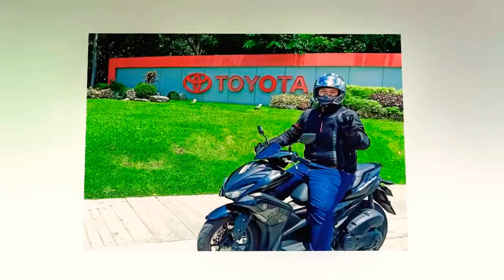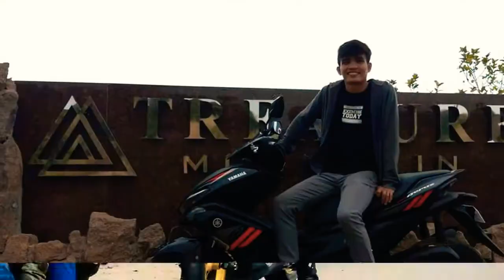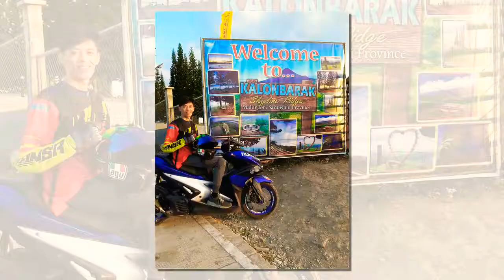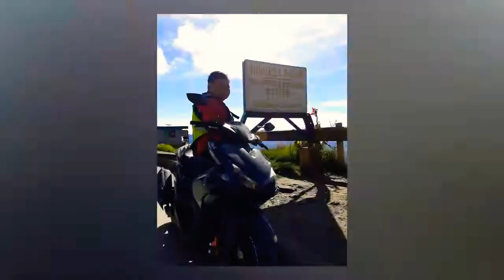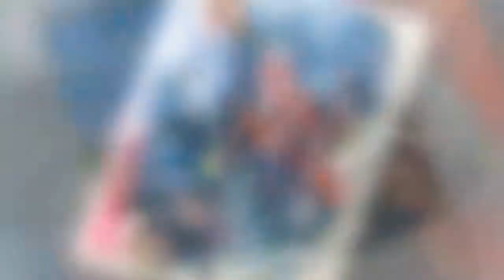The Best of the Best Yamaha Aerox 155 - Aerox Club Ph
Hi there ka

This is the Community Group Page of Aerox Club Philippines.

We welcome all Yamaha Aerox Users and Enthusiasts in our page.

Our purpose is to unite ALL Aerox users in the country.

Ride safe always and be a responsible driver.

Music 1:
Music 2:
Styles of Beyond - Nine Thou (Superstars Remix)
Music 3:
Tiësto & Sevenn - BOOM